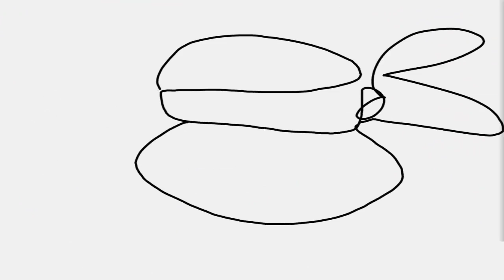Three Of Us | Teenage Mutant Ninja Turtles Legends